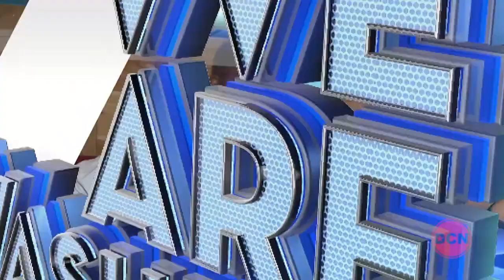Niki Moore DC Standup Sensation - We Are Washington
Niki Moore Interview with Cecily Fernandez